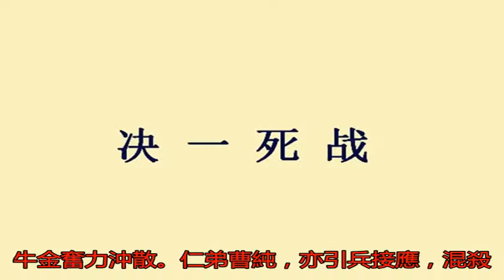曹仁此戰一舉成名，戰力堪比張遼郝昭，難怪后來關羽無可奈何_牛金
原標題：曹仁此戰一舉...